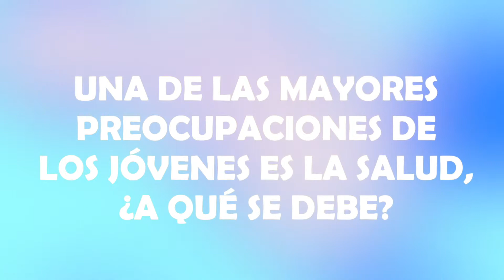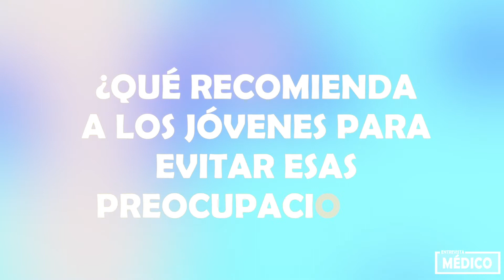ENTREVISTA MÉDICO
Entrevista al doctor Carlos S. de Troya para el reportaje "La mayor preocupación de los jóvenes: la salud".